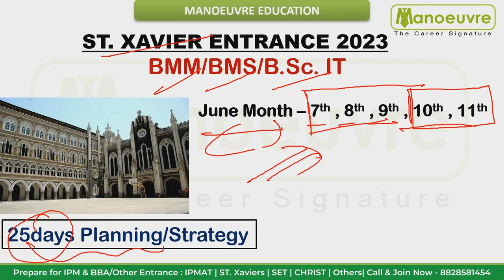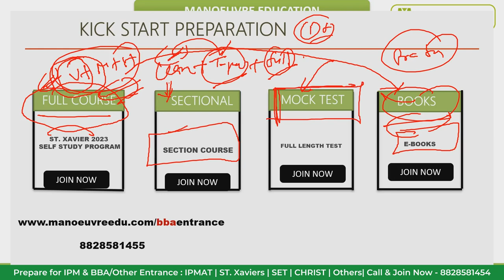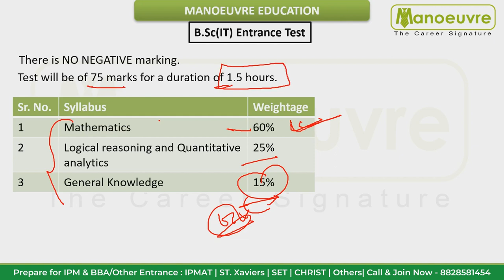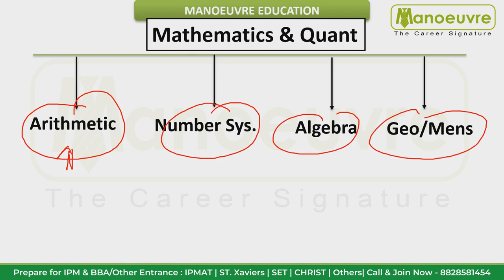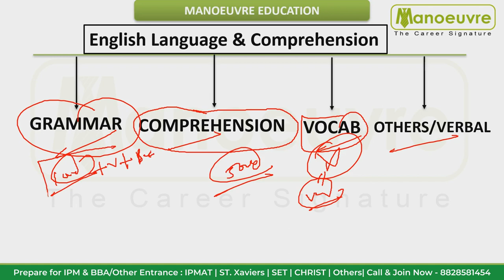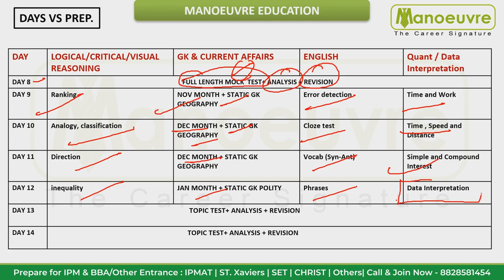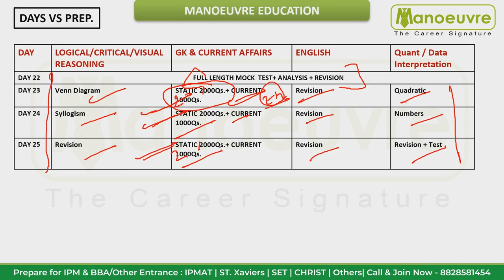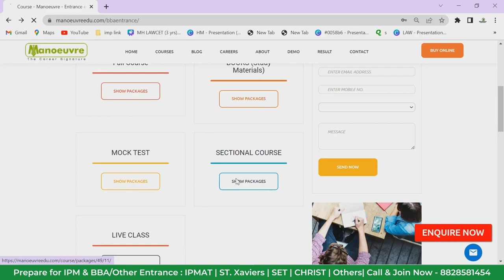ST. XAVIER Mumbai (XET) - 2023 - How To Crack ? | 25 Days Preparation Strategy | BA MCJ | BMM | BMS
Call/WhatsApp on :
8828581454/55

CLASSROOM COACHING :-
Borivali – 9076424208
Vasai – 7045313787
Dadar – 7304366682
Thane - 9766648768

Follow The Link For St. Xavier Interview Preparation Program : -

BBA ENTRANCE CHANNEL